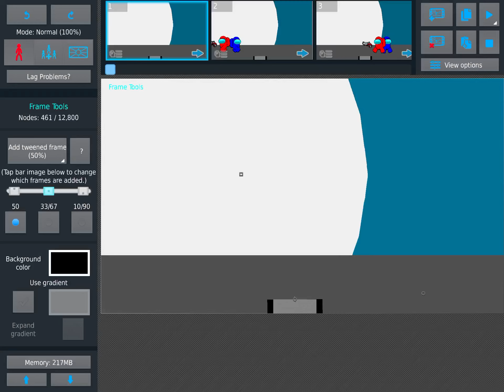ALIENS vs ZOMBIES!!! (sticknodes among us animation) xenomorphs vs undead among us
Among us have to let the aliens fight some zombies and what will happen next?